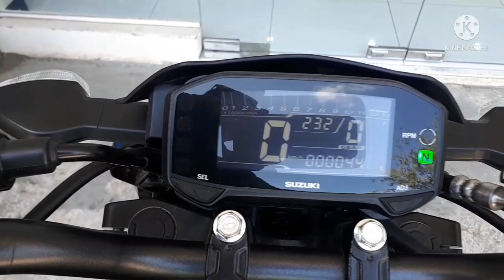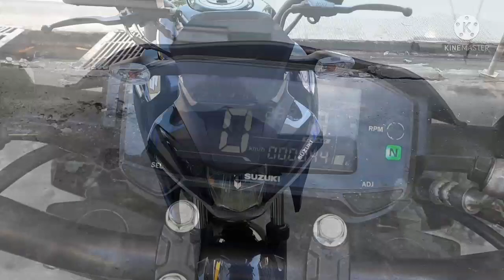Suzuki GSX-S 150 |saga motors ozamis city